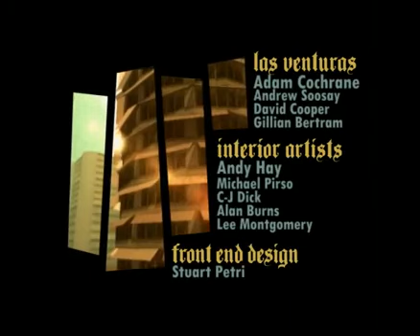memories from your childhood.